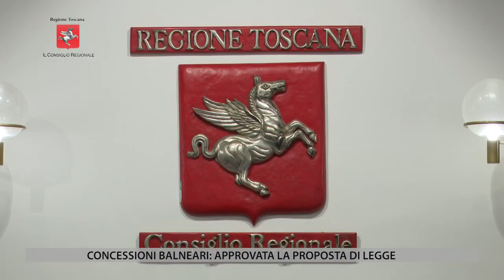TV1 - IL CONSIGLIO REGIONALE - 02 AGOSTO 2024